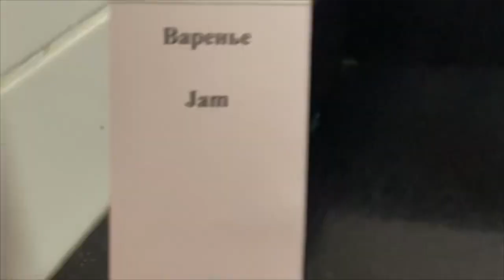Ep 2: Russia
Team goes early to Nizhny Tagil Russia to kick off the winter with the World Cup opener!🍳💪🇷🇺